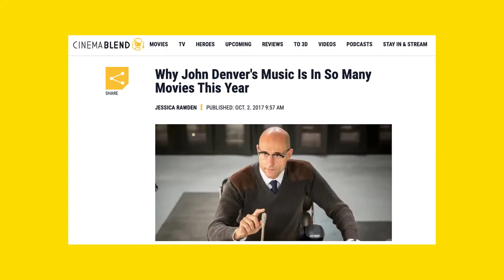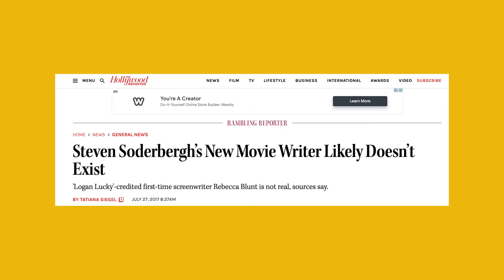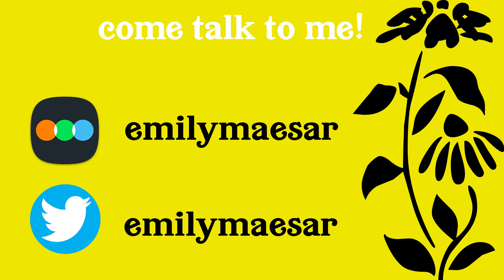John Denver, Steven Soderbergh, and My Perfect Heist Movie - A Video About Logan Lucky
I love Logan Lucky, so let's talk about why!